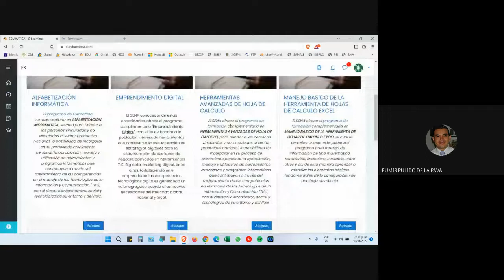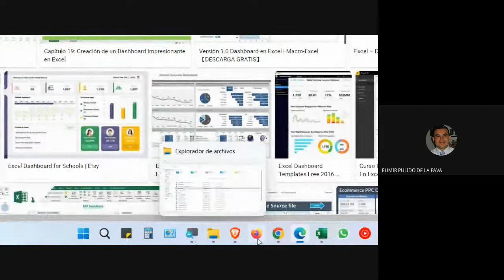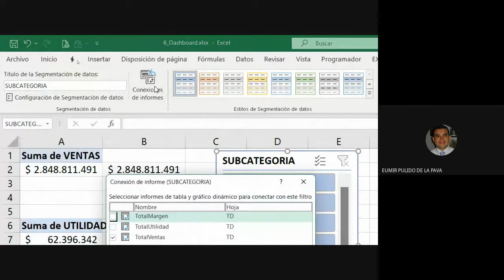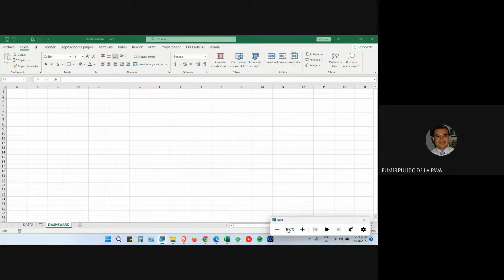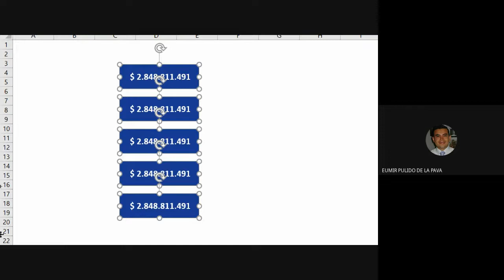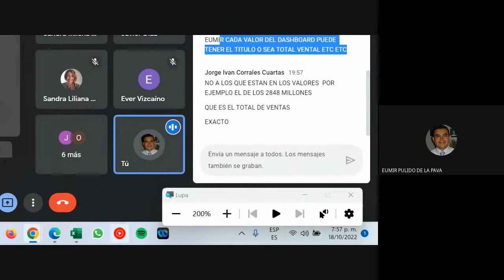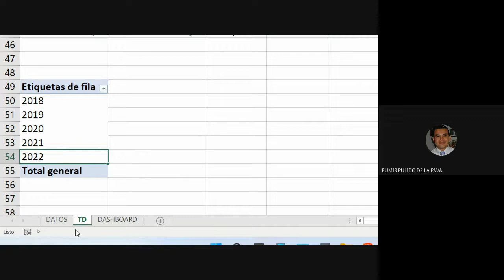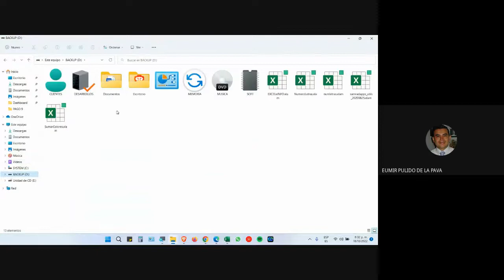CLASE 18 DE OCTUBRE DE 2022. FICHA 2643130. MANEJO AVANZADO DE LA HERRAMIENTA DE HOJAS DE CALCULO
CURSO COMPLEMENTARIO (MANEJO AVANZADO DE LA HERRAMIENTA DE HOJAS DE CALCULO)
1. Tablas Dinámicas
2. Dashboard